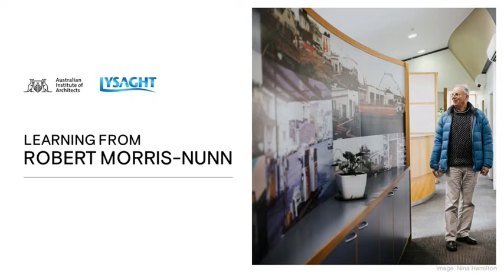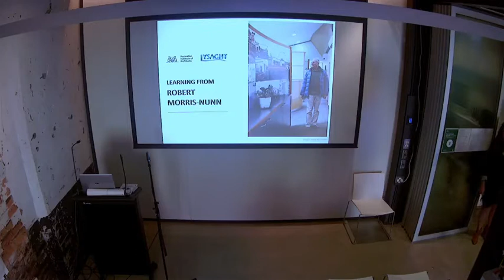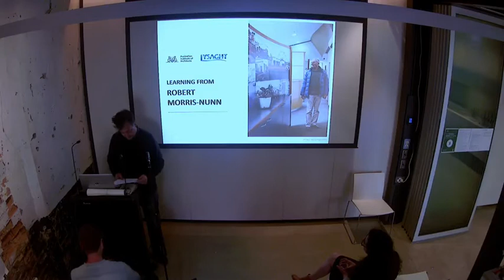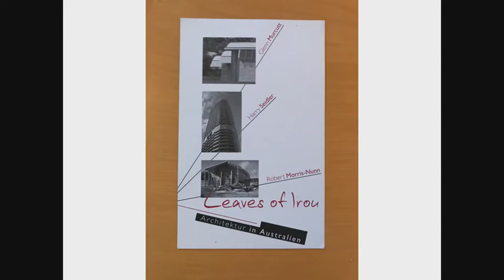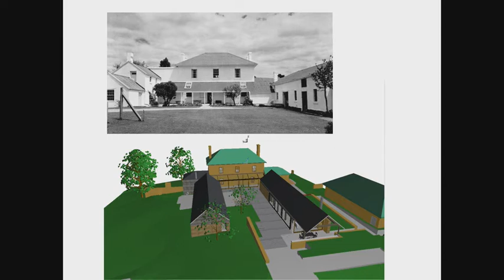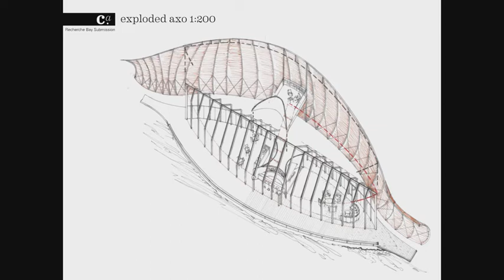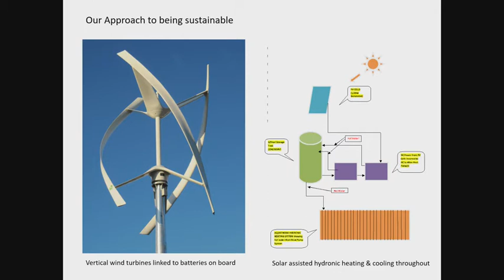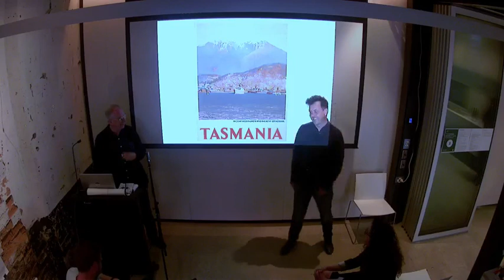Learning from Robert Morris-Nunn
Presentations starts at 8.00 minutes

Join us to hear from Robert Morris-Nunn, one of Tasmania’s most adventurous architects. He’ll impart some of the knowledge he has learned over his career, and share some of his earlier works.

Robert is the founder and director of Circa Morris-Nunn Chua Architects, and was awarded the President’s Prize (Tas) in 2010 by the Australian Institute of Architects. He is also a Member of the Order of Australia.

Robert has practised in Tasmania for over 40 years and has taken a special interest in the social impact of architecture and collaborative design processes. The basic thrust of his work has been to explore new approaches towards a more enlightened, socially humane architecture. This has frequently involved working with the cultural heritage of Tasmania, including many major recycling projects, and as part of their resolution have often integrated innovative structural ideas incorporating timber.

He has won over 50 state and 4 national architectural awards, his work has been illustrated in international publications and he has been invited to lecture at many Australian and international conferences about his work. He was appointed as Adjunct Professor at the School of Architecture, University of Tasmania in 2008.

This event is supported by Lysaght.

Cover photo taken at at the Launceston Eye Hospital - featured in the 2019 Open House Launceston program. Photographer: Nina Hamilton

Open House Hobart wouldn’t be possible without our supporters: the City of Hobart, the Tasmanian Government, Futago, Houses magazine, Access Solutions (Tasmania) Pty Ltd, Brickworks Building Products and Lysaght.